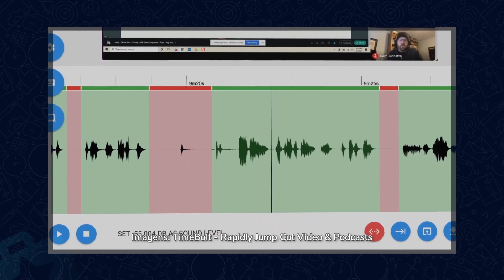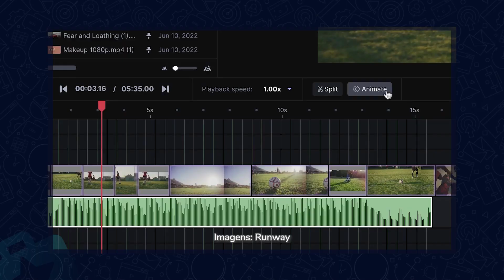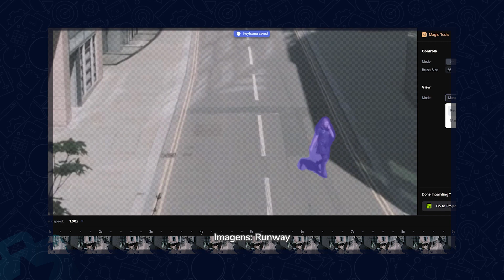IA para editar vídeos e fotos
IA para editar vídeos e fotos é o tema do novo vídeo do Amigo Nerdzinho, trazendo novidades sobre inteligência artificial.

Uma grande referência no mercado, Kelsey Brennan é editora, roteirista e documentarista note americana. Ela é a holtels do Premier Goal, ela se tornou referência em After Effects, Photoshop e diversos softwares de edição.

E ela mesmo veio a público e está estarrecida com a qualidade que a inteligência artificial está entregando em novas plataformas edição de vídeo.

Hoje trouxemos IA para editar vídeos e fotos, e até áudio:

- Timebolt
O Timebolt é uma ferramenta simples mas muito engenhosa. Ela pode te ajudar a editar conteúdos em áudios de forma automática e precisa.

Basicamente funciona como uma supressor de silêncios e ruídos captados dentro do seu áudio captado em estúdio.

- Lalal.AI
O Lalal.AI é muito interessante, porque ele também trabalha com ferramentas de áudio. Porém ele vai um pouco mais além do Timeboat, ele consegue separar as faixas. Normalmente quando a gente já tem um arquivo de áudio é bem difícil você separar a voz com ruídos externos.

Com o Lalal.AI vai ser possível separar esse conteúdo em três, voz, ruído e o que ele identificar, como uma música. Assim você pode fazer a supressão, compressão e melhor ainda, otimizar a qualidade daquele áudio.

- Runway
O Runway é uma plataforma de edição de vídeo, ela faz isso através de comandos do prompt utilizando inteligência artificial.

Com ela você consegue fazer fotos ganhar vida e se tornar vídeos, por exemplo. Além disso, você pode incluir letreiros e retirar objetos de cenas como:; fios, postes, prédios e pessoas. Tudo isso mantendo qualidade e originalidade.

Capítulos

00:00 IA para editar vídeos e fotos
01:24 Como editar aúdio com o Timebolt?
02:30 Como usar o Lalal.AI?
04:00 Edição de vídeos no Runway

Gostou do vídeo: IA para editar vídeos e fotos